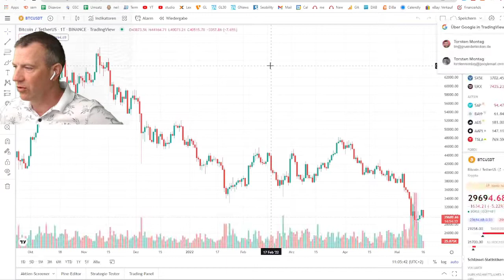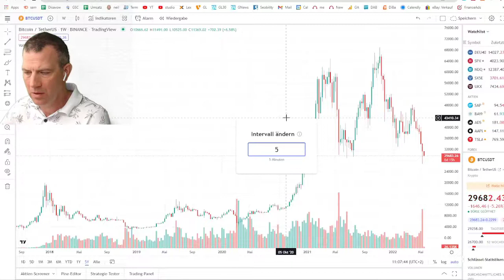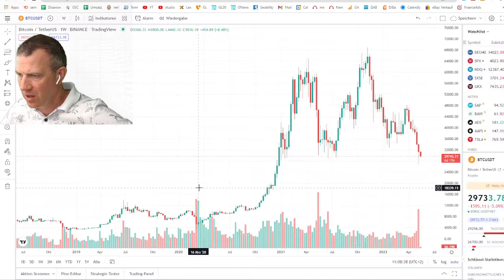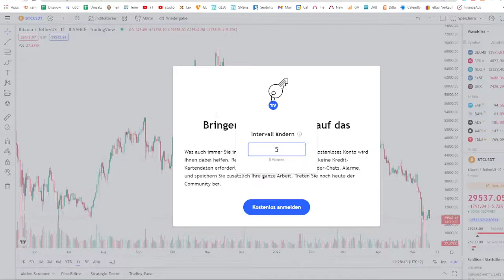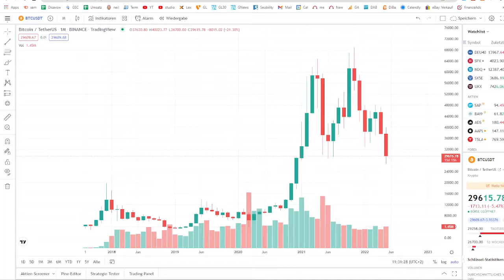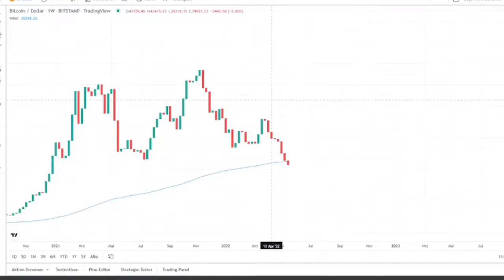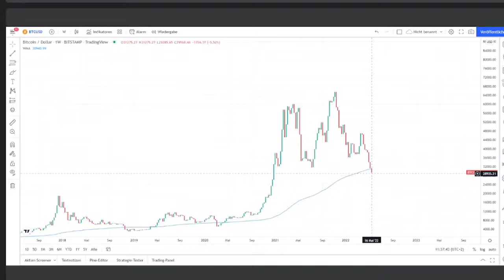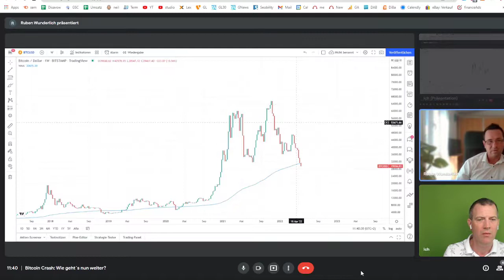Bitcoin Crash - Wie weit runter geht’s noch?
Der letzte Crash der größten Kryptowährung, dem Bitcoin, sitzt einigen immer noch in den Knochen. Wie geht´s da für private Anlegen und Unternehmer weiter? Sollte man gerade jetzt Bitcoin kaufen? Ich spreche mit dem Börsen- und Finanzexperten Ruben Wunderlich darüber. Er analysiert mit mir den Chart, gibt einige Prognosen. Wir klären aber auch Basics und fundamentale Dinge.

▬ Inhalt ▬▬▬▬▬▬▬▬▬▬▬▬
02:15 Bitcoin Crash: Wie geht´s weiter und was bedeutet das für Unternehmer?
04:28 Was ist Bitcoin für die Wirtschaft?
06:11 Chartanalyse Bitcoin im Mai 2022
07:37 Womit korreliert der Bitcoin Kurs?
10:03 Einfluss der Inflation auf den Bitcoin Kurs
12:14 Warum legen Menschen ihr Geld in Bitcoin an?
13:43 Bitcoin könnte die ganze Welt retten
17:53 Vor- und Nachteile von Bitcoin?
25:00 Wahlbeeinflussung durch Goldstandard oder Bitcoinstandard?
26:04 Bitcoin schützt und rettet unsere Umwelt
28:19 Sollte man Bitcoin tatsächlich kaufen?
28:58 Wo kann der Kurs von Bitcoin hingehen?
33:25 Schulter-Kopf-Schulter-Formation
35:34 Wie weit geht Bitcoin noch nach unten?
36:34 Wann kommt Regulierung von Bitcoin?

▬▬▬ Empfehlungen ▬▬▬▬▬▬▬▬▬▬▬▬▬▬
🚀 Bitcoin mit Nuri kaufen

🔥 Jetzt Bitcoin kaufen oder nicht: Prognose für 2022 (Mein Artikel)

(Bitcoin & Co.: Warum kein Unternehmer Kryptowährung ignorieren kann)

▬ Empfohlene Bücher ▬▬▬▬▬▬▬▬▬▬▬▬
📕 Der Bitcoin-Standard: Die dezentrale Alternative zum Zentralbankensystem

▬ Folge mir ▬▬▬▬▬▬▬▬▬▬▬▬▬▬▬